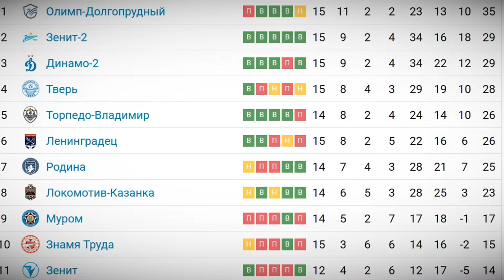Футбольный клуб «Тверь» готовится к заключительной игре в этом году